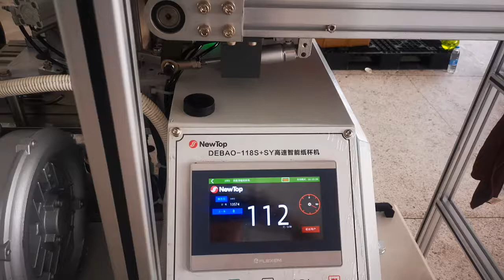DEBAO-138S+SY high speed paper cup machine cola cup